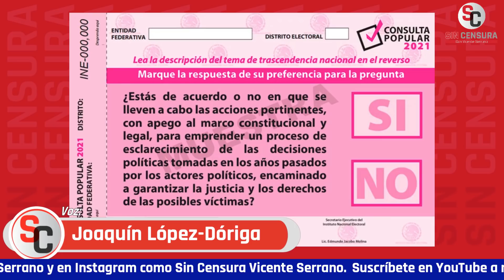¡QUÉ NO MAME LODO! LÓPEZ DÓRIGA AHORA HASTA COMPARA A AMLO CON PONCIO PILATO AL CRITICAR CONSULTA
¡Qué no mame LoDo! Ahora el amador de Peña Nieto, López Dóriga, hasta comparó al presidente López Obrador con Poncio Pilato al criticar la consulta para enjuiciar a expresidentes.